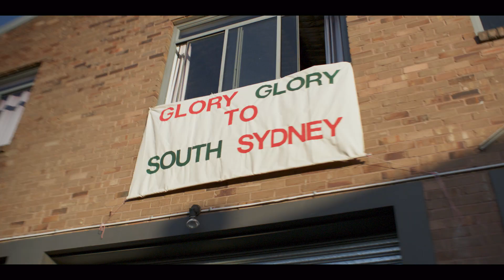NRL Telstra Premiership. Run to what’s real.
NRL Telstra Premiership is back for 2023. Get ready for fresh starts, fierce rivalries, and 27 rounds of unmissable entertainment.